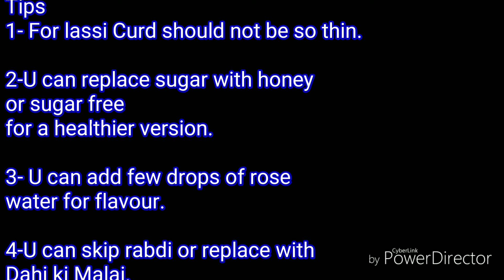Lassi recipe | Punjabi Lassi recipe at home | स्वीट लस्सी रेसिपी | Summer's Drink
Lassi recipe | Punjabi Lassi recipe at home | स्वीट लस्सी | How to make Lassi at home -मार्किट वाली गाढ़ी-गाढ़ी लस्सी बनानी है तो इस तरह बनायें|
This is also post workout diet recipe, creamy lassi recipe.This summer try this Best summer's drink.Easy Indian Summer Drink Recipe. Chilled Dahi ki lassi  with rabdi .
Ingredients-

Green cardamom powder- 2tsp
ice cubes

I hope u like this recipe video,please share ur experience with this recipe in comment box.If u like my video then click like button if not then click unlike button and tell me why u don't like in comment box.Please share this video with ur family and friends .Spread the flavour of food through this video.
 There are lots of Lassi varieties like mango/ banana lassi / yogurt smoothies/ apple smoothies/ Namkeen Lassi recipe and lots more.  But Yogurt lassi is perfect for summer heat.
Learn how to make lassi recipe in marathi/ lassi recipe in hindi/ lassi recipe in tamil/ punjabi lassi recipe /lassi recipe video/ lassi recipe by sanjeev kapoor/ sweet lassi / how make lassi/ lassi recipes/ dahi lassi/ Famous Amritsari Lassi/oddisa style/ traditional lassi recipe/ how to make plain lassi. Learn step by step easy lassi recipe.